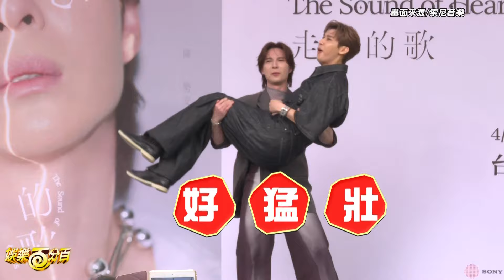【陳勢安】合體李玉璽立刻公主抱 坦承李多年來這一點讓他很介意